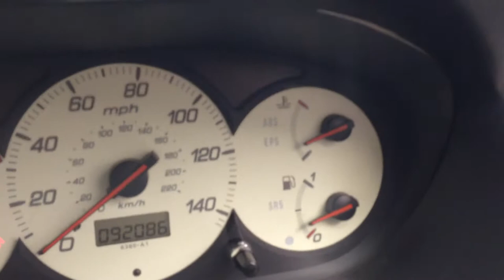HONDA CIVIC 2.0 V-TEC S-TYPE HD